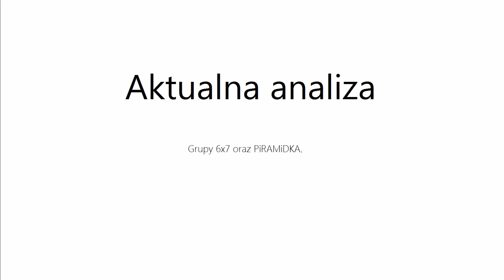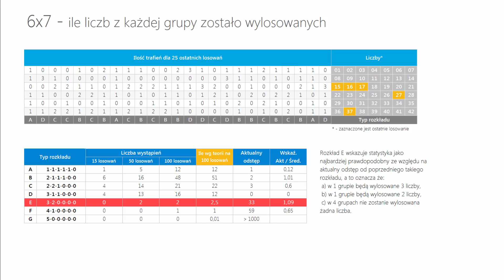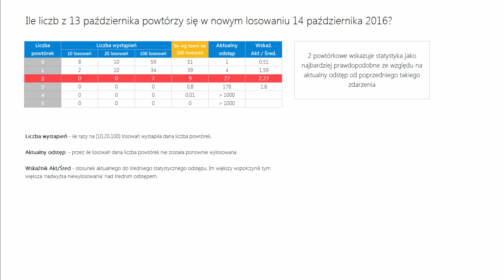Mini Lotto - statystyka oraz typowanie na DZISIAJ, 14 października - PIĄTEK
Analiza losowań oraz typowanie liczb na dzisiejsze losowanie o godzinie 21:40.